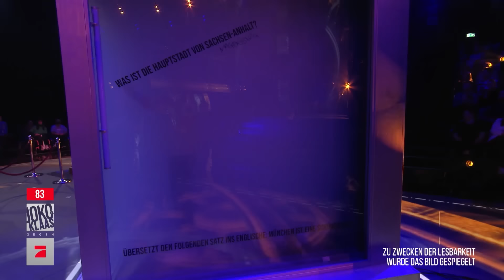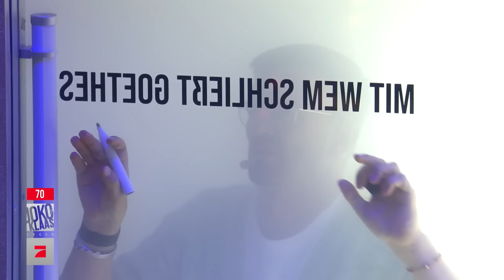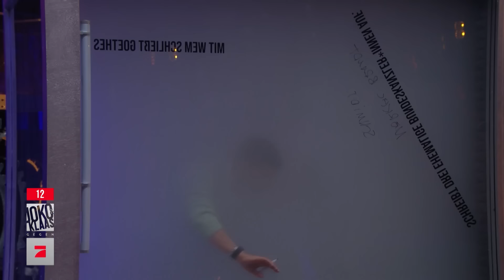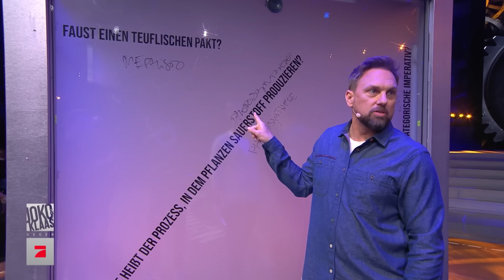Hier kommt der Mini-Terminator | Joko und Klaas gegen die Maschinen | Joko & Klaas gegen ProSieben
Alle reden über KI, dabei leben die gefährlichsten Maschinen schon längst unter uns: Ballwerfmaschinen, Nebelmaschinen, und ein verboten niedlicher Mini-Terminator. Sie alle haben nur ein Ziel: Einen weiteren Punkt von Joko und Klaas verhindern.